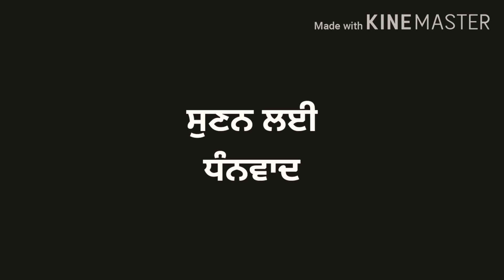ਸਫਰ ਤੇ ਮੁਸਾਫਿਰ|safar te musafar|punjabi literature|narinder singh kapoor|punjabibooks|sahit samikhya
Punjabi essay is from narinder singh Kapoor's book BHUUHE BAARIYA presented by channel sahit samikhya by jass kaur.
Here is how u can Support punjabi literature